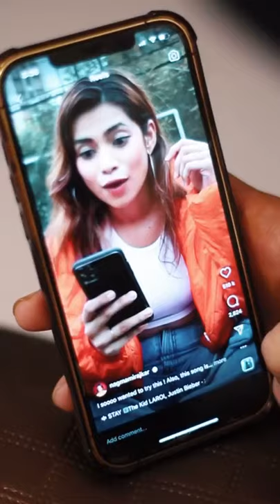i need you to stay!!faisu |Instagram reels